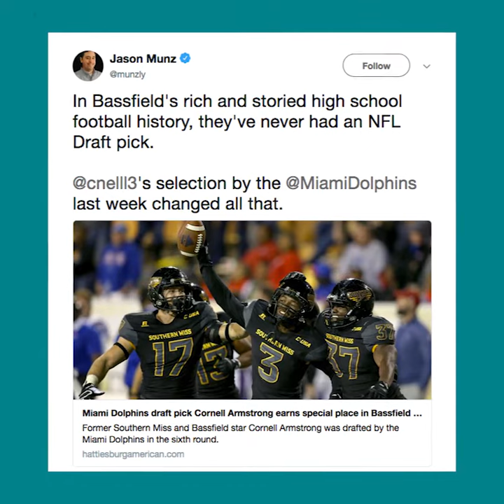Dolphins Daily | Get to know Cornell Armstrong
Get to know the DB from Southern Mississippi who was drafted in the sixth round of this year's NFL Draft.